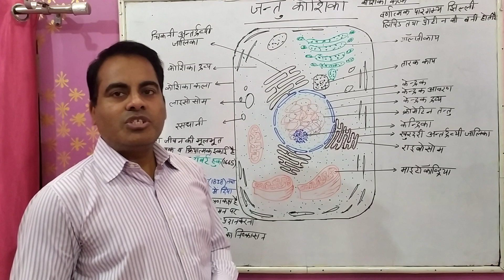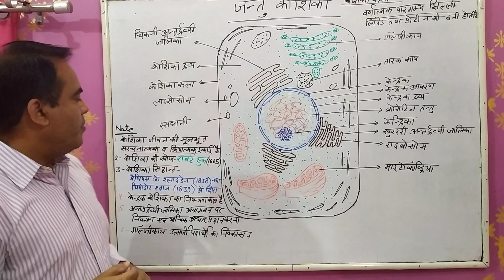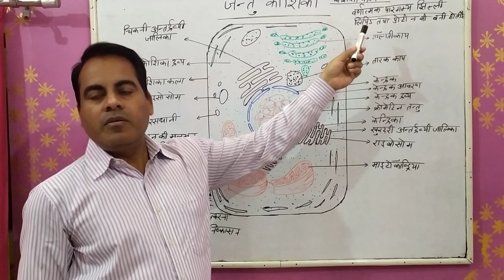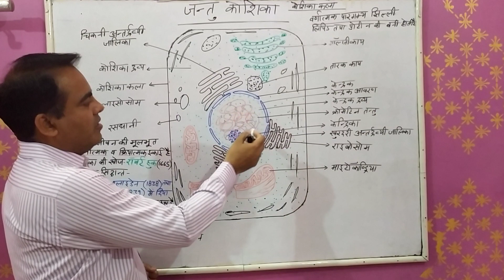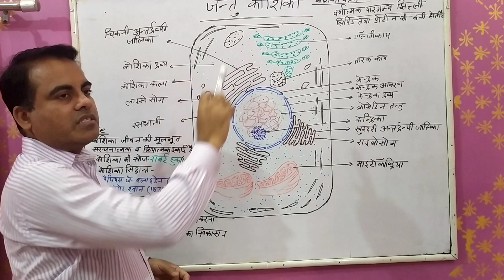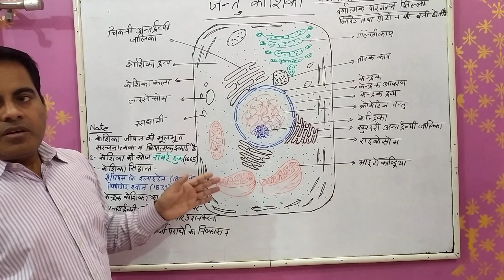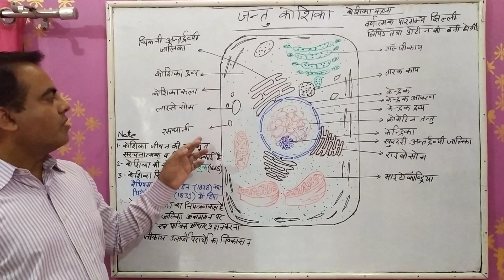Class 9 chapter 5 जीवन की मौलिक इकाई `कोशिका` Part-1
Students इस Video में हम सीखेंगे कोशिका क्या है सभी जीव किस से बने होते हैं? कोशिका की खोज किसने की तथा कोशिका सिद्धांत किसने दिया? और कोशिका के मैं कौन-कौन से कोशिकांग होते हैं?